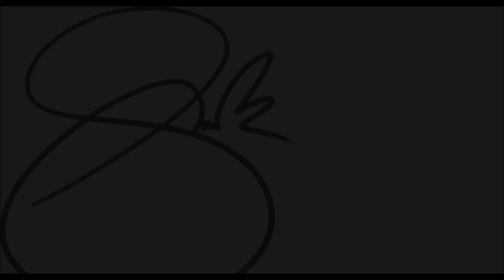Digital Painting Time-lapse | Dreamcatcher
Hey everyone!
Here is a new digital painting I created using Photoshop. I wanted to make a sci-fi / cyberpunk Blade Runner-inspired portrait with bosozoku-inspired tattoos :) I made a little backstory for her, too -
Half machine, half human. Dreamcatchers are a necessity in the slums of their world, travelling to the uninhabitable parts of the planet to illegally deal in dreams and nightmares - which they bring back to the black market to sell to destitute civilians who cannot afford the Government's dream supply. Highly sought after by Bounty Hunters and Government agents.

Speedpaints record absolutely everything from start to finish, showing all the details and the work that goes into it.
Mini painting time-lapse videos are basically like breaking everything down into smaller, faster steps.

Music
1. Blade Runner OST (Vangelis) - Main Title

Do not use, copy, alter, sell or reproduce in any way without prior written consent from the artist. Do not kick penguins.